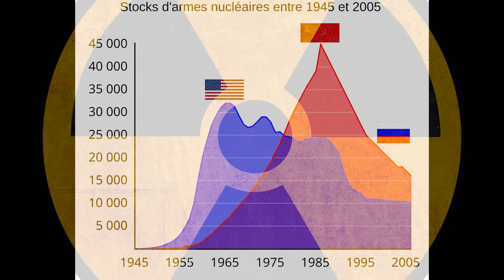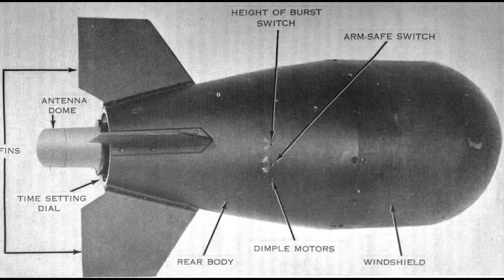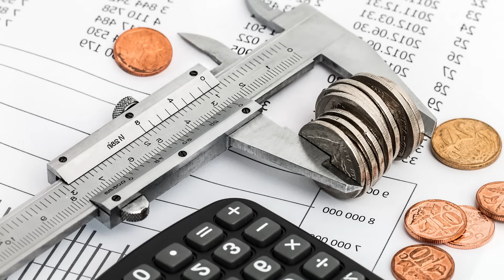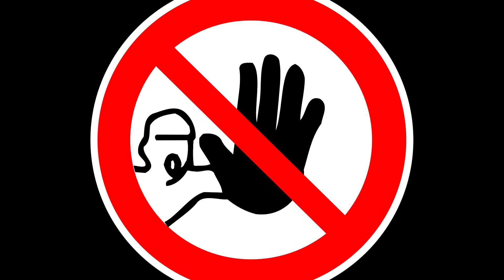Davy Crockett : Le lance roquettes nucléaire insensé de la Guerre froide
Le Davy Crockett (M28/29) est sans doute l’une des armes les plus étranges de la Guerre froide : un lance-roquettes capable de tirer une ogive nucléaire ! Conçu par les États-Unis dans les années 1960, ce système portatif pouvait projeter une charge atomique d’une puissance dévastatrice, malgré sa taille ridicule.

Pourquoi une telle arme a-t-elle été inventée ? Était-elle vraiment utilisable sur un champ de bataille ?
Dans cette vidéo, nous revenons sur l’histoire de cette arme nucléaire unique, symbole à la fois d’ingéniosité et d’absurdité militaire.

00:00 Contexte
02:29 Caractéristiques
06:09 Historique de service